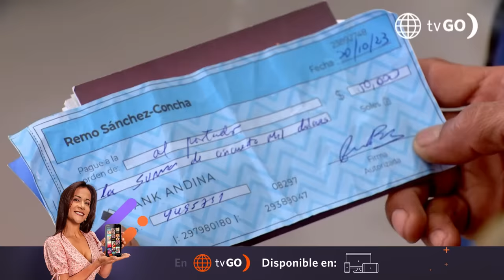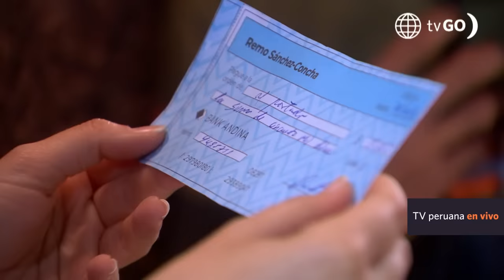Al Fondo hay Sitio 10: Alessia descubrió la verdad sobre Remo (Capítulo n° 347)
¡DESTROZADA! 💔
Alessia se enteró sobre el plan de Remo para sacar a Jimmy de sus vidas y quedó completamente desconcertada.